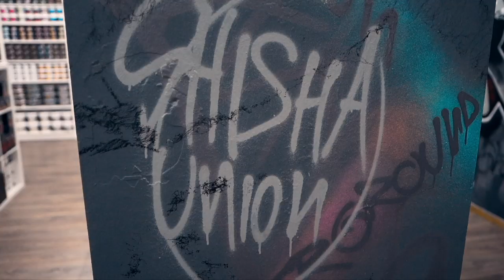SHISHA GEWINNSPIEL - STAHLSPECHT P20 - 170€ EDELSTAHL SHISHA!